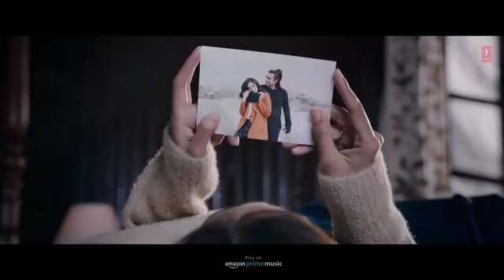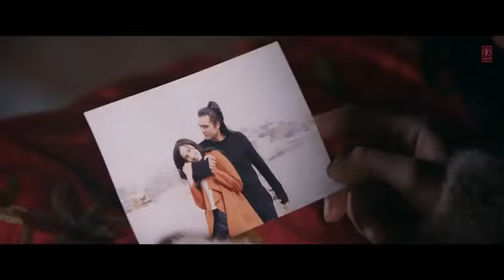tujhe bhulna to chaha lekin bhula na paya, jubin nautiyal new song, tujhe bhulna to chaha full song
tujhe bhulna to chaha lekin bhula na paya, jubin nautiyal new song, tujhe bhulna to chaha full song, tujhe bhulna to chaha lekin bhula na paya full song

tujhe bhulna to chaha lekin bhula na paya tujhe bhulna to chaha lekin bhula na paya tujhe bhulna to chaha lekin bhula na paya tujhe bhulna to chaha lekin bhula na paya

tujhe bhulna to chaha lekin bhula na paya tujhe bhulna to chaha lekin bhula na paya status tujhe bhulna to chaha lekin bhula na paya jubin nautiyal

tujhe bhulna to chaha lekin bhula na paya teaser tujhe bhulna to chaha lekin bhula na paya new version tujhe bhulna to chaha lekin bhula na paya whatsapp status
tujhe bhulna to chaha lekin bhula na paya song tujhe bhulna to chaha lekin bhula na paya jubin tujhe bhulna to chaha lekin bhula na paya new song
tujhe bhulna to chaha lekin bhula na paya status tujhe bhulna to chaha lekin bhula na paya status female